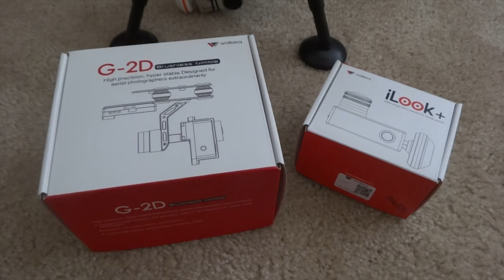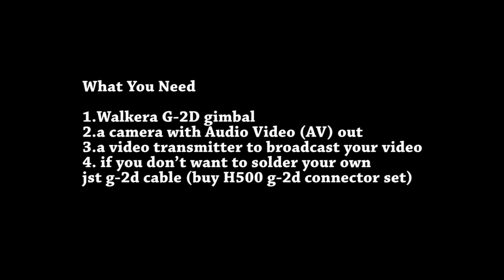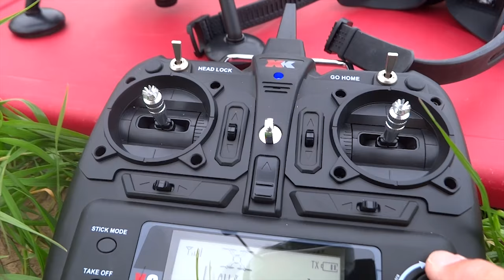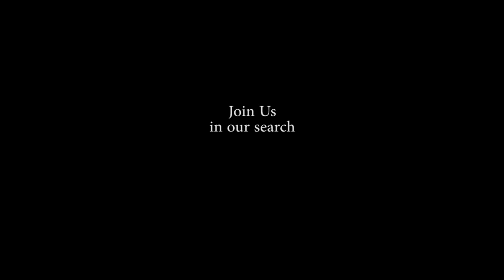XK Detect X380 EASY Gimbal setup Walkera G-2D on quadcopter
XK Detect X380 is a budget quadcopter GPS drone, an impressive entry since the days of DJI Phantom 1-2, Walkera x350 Pro or Scoutx4 class.  A large community of RC pilots have been raving about the x380, so I was asked to take it for a spin and to share my personal experience.  I work for the largest RC manufacturer and have flown a variety of quadcopters the last three years.  I am actually impressed how easy it is to fly this x380.  Just the basic GPS features included RTH, Head Lock mode (Headless, IOC), Auto Take Off, a dial to pitch a gimbal, circle around, nothing extra.

After completing the motors and flight controller diagnostic, I proceeded to add a gimbal. First flight test, the Auto Take Off (just one button, perfect 3 feet high), RTH (a foot away from take-off) and Head Lock (works).

Pilots:  Leo
Starring: XK Detect X380
Content Producer: Leo, Jerry
Editorial: Kate,  Edy

a contribution from the DroneMission.com Usability Test Team, a member of the Linux Foundation dronecode.org and board members Kinglea UAV and Walkera USA R&D